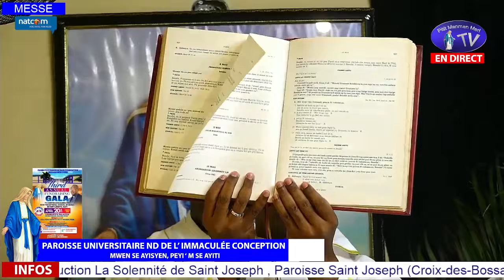MARDI 19 MARS 2024 - EVANGILE AU QUOTIDIEN